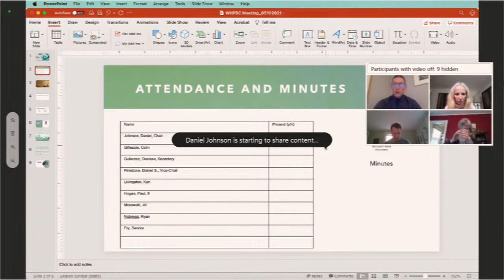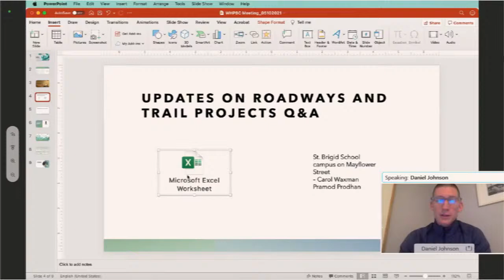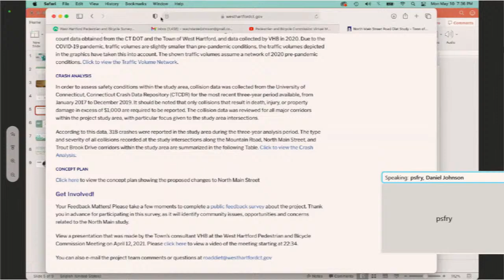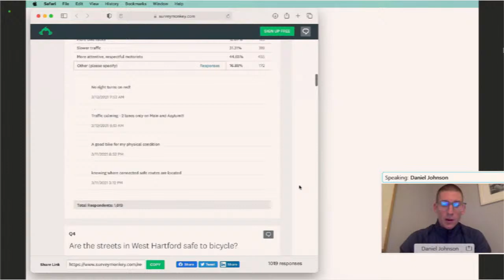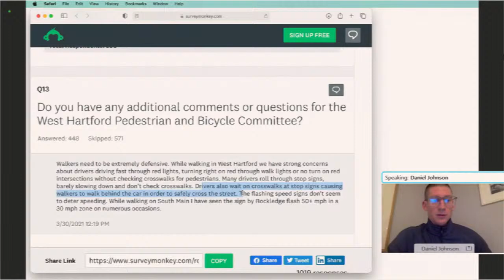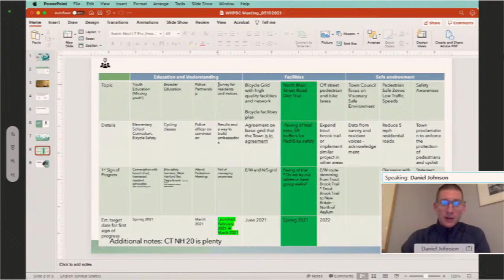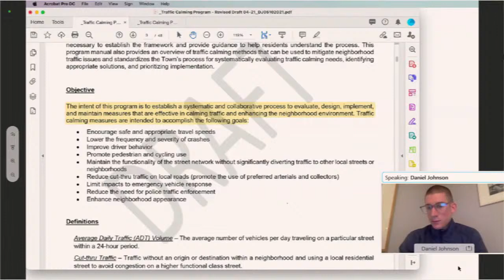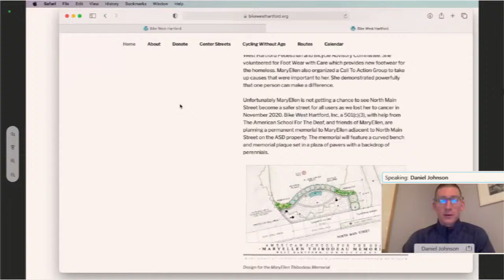Pedestrian and Bicycle Commission Virtual Meeting of May 10, 2021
For live video visit: West Hartford Community Interactive: Comcast Channel 5, Frontier TV Channel
A copy of all of the written materials to be presented at the meeting are available on the Town’s website at

1. Call to Order, Attendance
2. Approval of previous meeting's minutes
3. Old Business (7pm – 7:15pm)
a. Updates on roadway and trail projects: Questions or Feedback from meeting materials
b. North Main Street Road Diet Public Meeting Review
4. New Business:
a. West Hartford Pedestrian and Bicycle Commission Survey (7:15pm – 8:00pm)
i. Review each question
1. What can we learn?
2. Where can we improve?
3. How do we act?
ii. Memo to Town Council
iii. Post survey on WHPBC Town webpage
b. Priorities for Commission 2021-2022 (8:15pm – 8:30pm)
i. Drop this down to 4 items we can strive to achieve MVP end of 2021
a. Survey learnings
b. Do you want to be project lead?
c. New Business
i. Hartford, CT Launches Electric Scooter share system!
ii. Updates gathered from BiCi Co.
1. Hartford Protected Bike Lanes
2. HB 5429
5. Reports
a. Update from Bike West Hartford Inc
6. Next meeting: MONDAY, June 14th, 2021, 7:00 p.m. (Virtual Meeting)

7. Adjourn